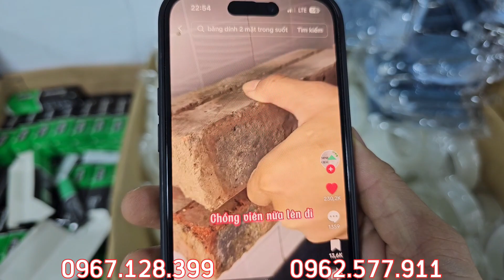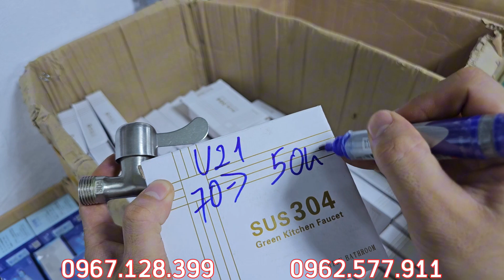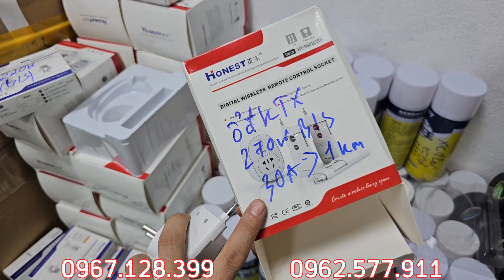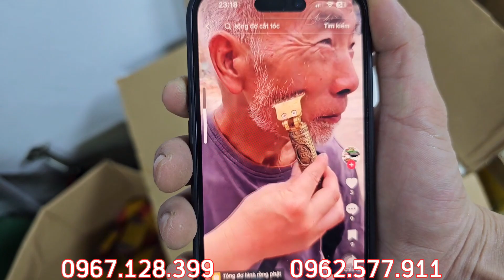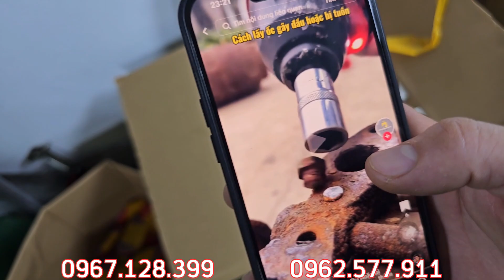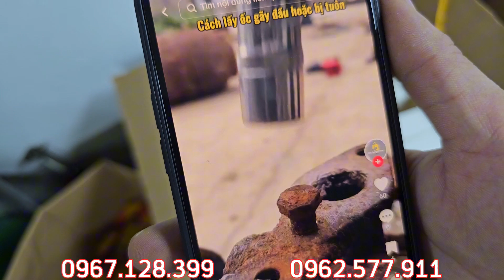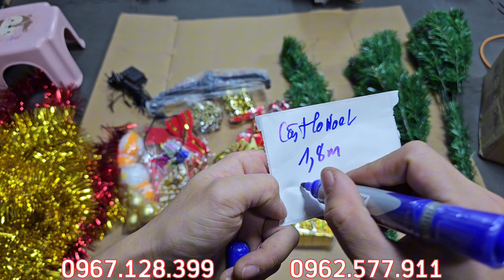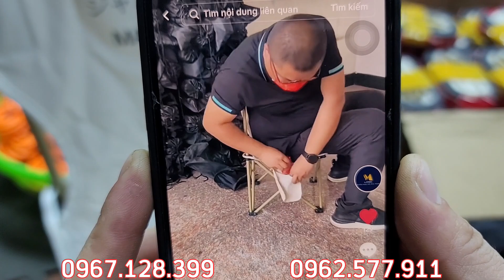SẢ SẢ, băng keo trong 30k, tông đơ, ổ sạc 4 cổng, vòi nước 6k - 0967.128.399, BÃI NHẬT